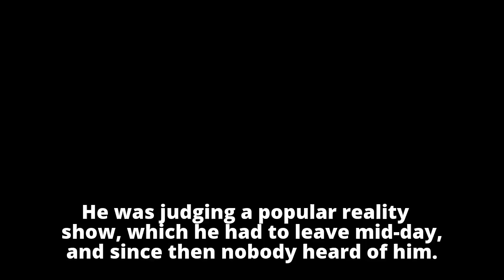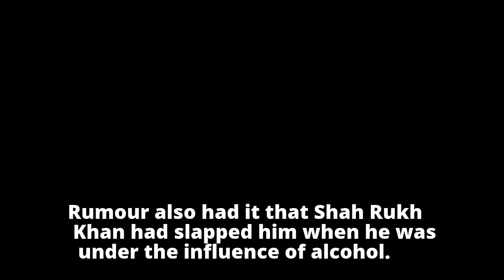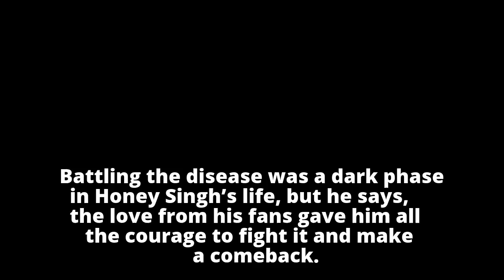Yo Yo Honey Singh Is Making A Comeback After 2 Years & Here’s All You Need To Know About His New Son